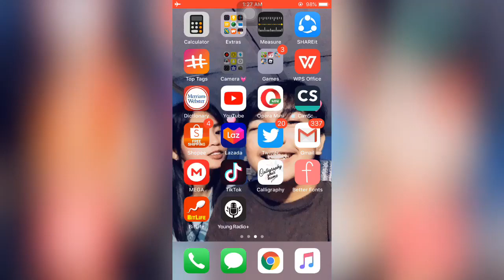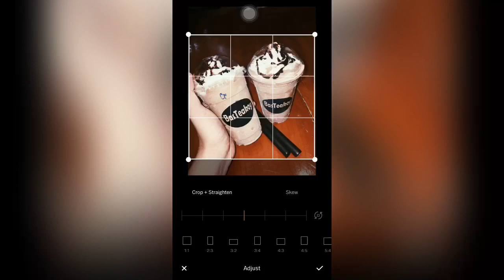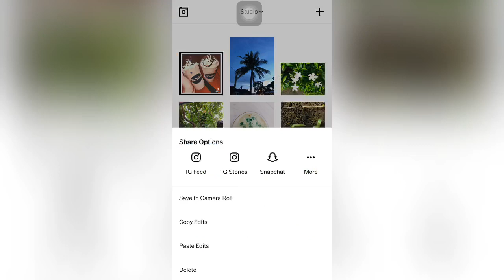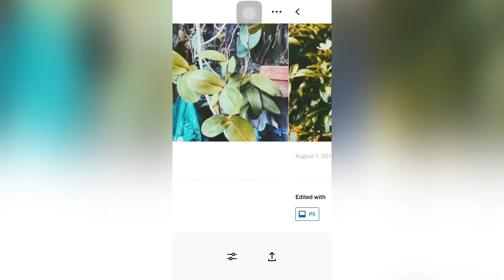VSCO Preset Tutorial #1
🖼P5 Exposed Preset🖼
This can be used if the brightnes of the photo is low or under exposed photo. Because it increases the lighting of your photo.❤️

So try to see it for yourself🤙

Credits:
VSCO
Filmora Go